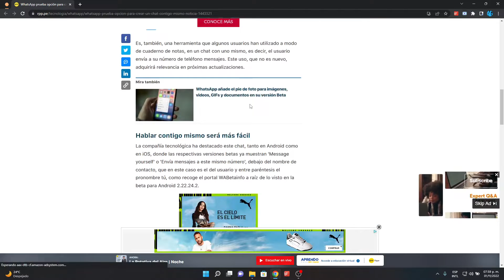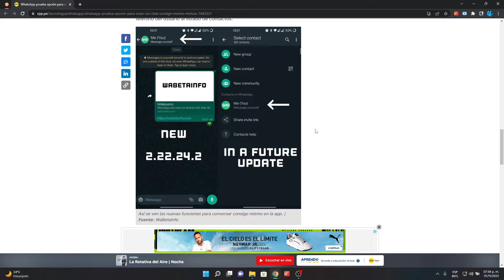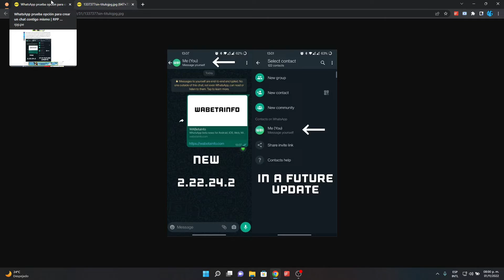WhatsApp incorporará una nueva funcion que podria serte muy util!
Tenemos posibles novedades que podrian ser de mucha utilidad para los usuarios de whatsapp pues esto les facilitará el guardar muchos mensajes que en un futuro pudieran ser necesarios.